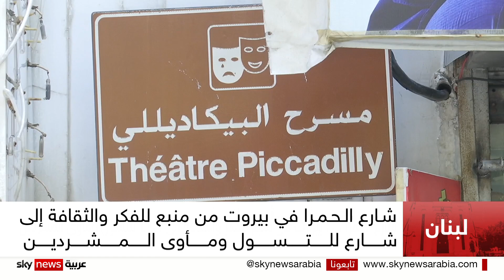الوضع الاقتصادي يرخي بظلاله على شارع "الحمرا" في بيروت | مراسلو_سكاي | سكاي_ لبنان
يُبدي اللبنانيون أسفَهم على الحال الذي انتهى إليه شارع الحمرا وسط بيروت بعدما ظل لعقودٍ مَنبعا للثقافة والفكر والفن.
تحولاتٌ كبرى طرأت على الشارع غيَّرت هُويتَهُ وبدَّلت دورَهُ وهجَّرتْ رُوَّاده.
وقد أدَّت تبعاتُ الأزمة الاقتصادية إلى حمل مظاهر الفوضى والبؤس والتسول إلى شارع ارتاده كبارُ الفنانيين العالميين في سنواته الذهبية.
تقرير  دارين الحلوي - بيروت